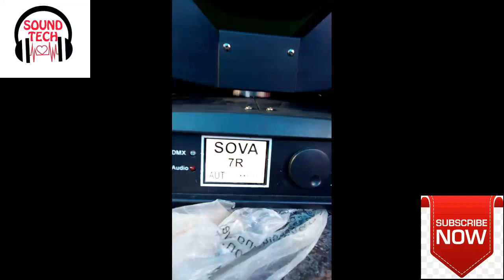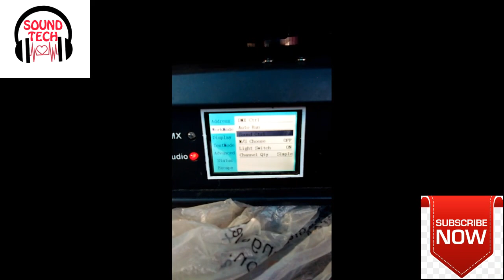7R SHARPHY BEAM 230 INTRODUCTION BY SOUND TECH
HEY GUYS IN THIS VIDEO I AM  TESTING THE 7R SHARPHY BEAM 230 FROM SOVA COMPANY.

PURCHASE LINKS:-
DYNATECH V4000
STRANGER PBT 501
LAPEL MIC
MOBILE TRIPOD
DYNATECH 3000 W AMP
DYNATECH 7000 W AMP
DYNATECH 3 CHANNEL MIXERS WITH USB PENDRIVE
DYNATECH EQUALIZER
DYNATECH DYNADJ DDJ-3 CHANNEL MIXER
NUMARK PARTY MIX DJ CONTROLLER
RAZAR LIGHTS
HEAD MOVING LIGHTS
CHEAP RATE RADIAM LIGHTS
PAR LIGHTS
LIGHTING MIXERS
Ahuja mic
ahuja wireless mic
best headphone for dj under Rs. 1000